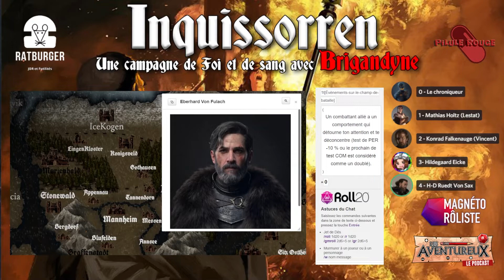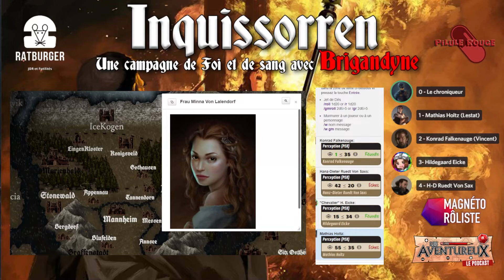[Jeu de Rôle Brigandyne] Inquissorren #15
Quatre inquisiteurs au service de l'Église de St Siegbert traquent l'hérésie et ramènent la foi dans les coins les plus reculés et obscurs des 6 duchés.

Cette nouvelle campagne Brigandyne prend place dans le royaume des 6 duchés bien des années avant les événements vécus dans la campagne précédente Schwartze Raben.